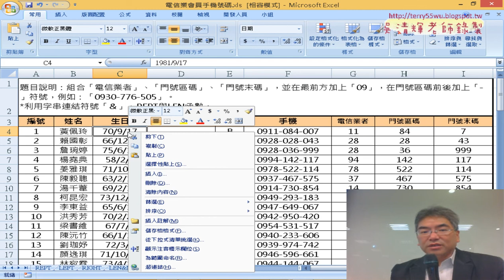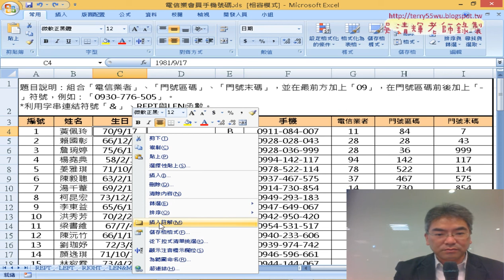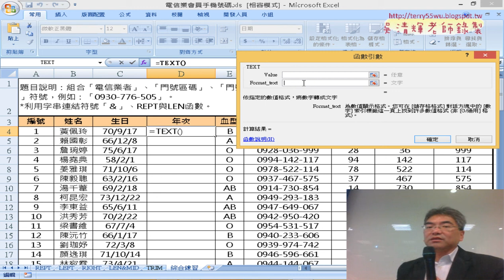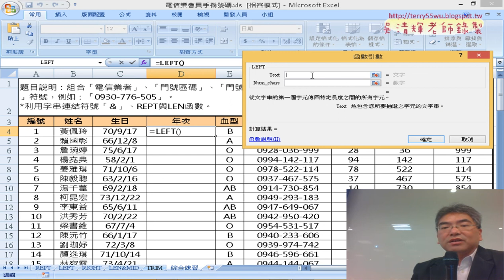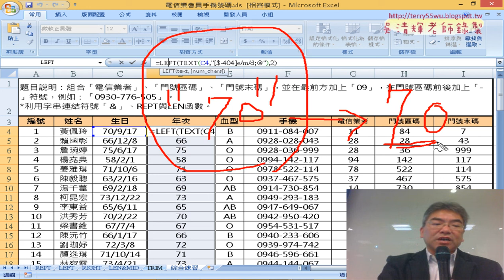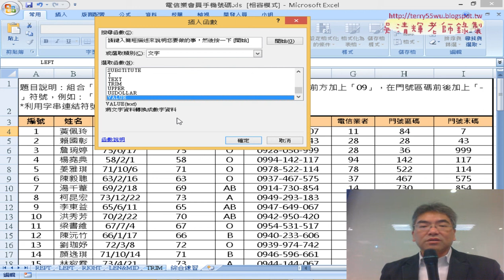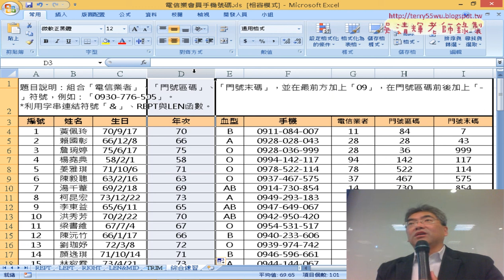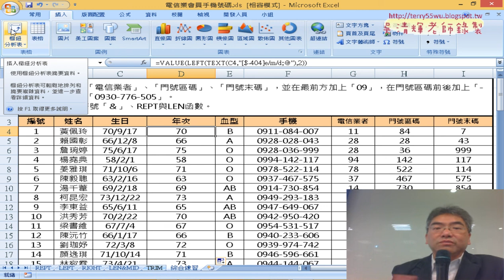03 計算年次並轉為數字